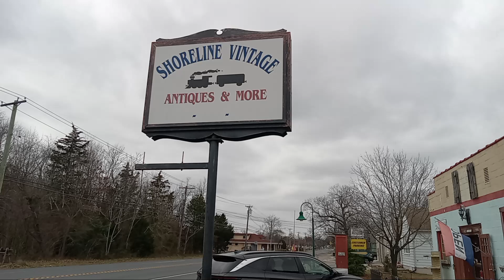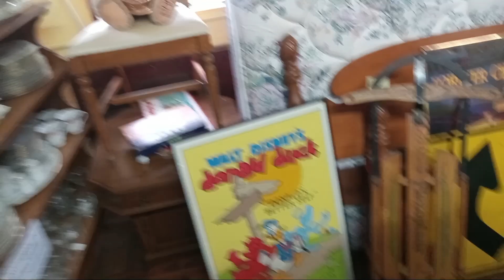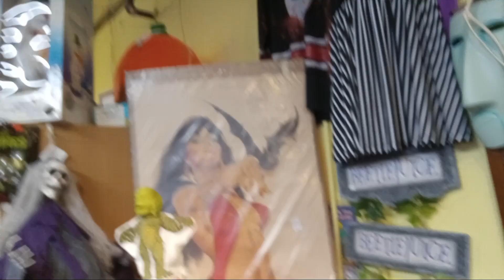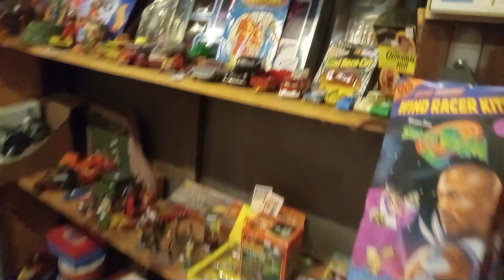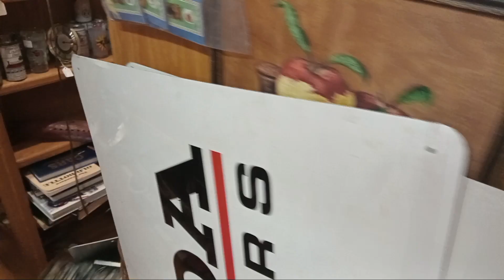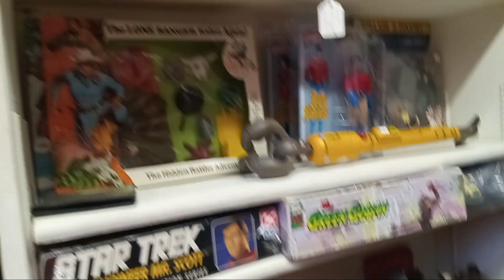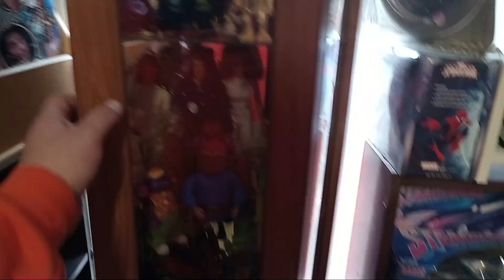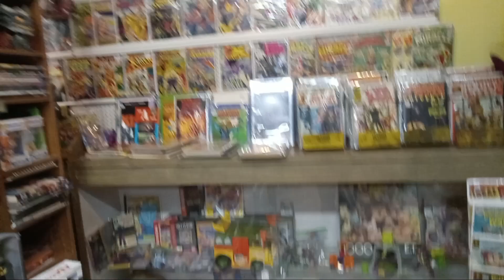Shoreline Vintage Antiques Store Walk Through!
Lots Of Cool Stuff!